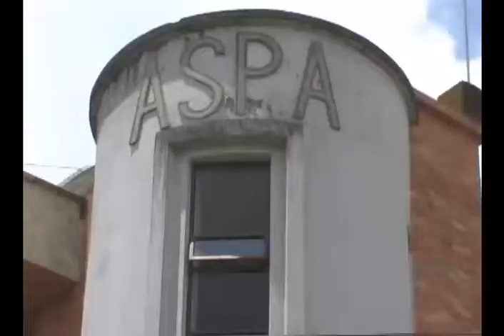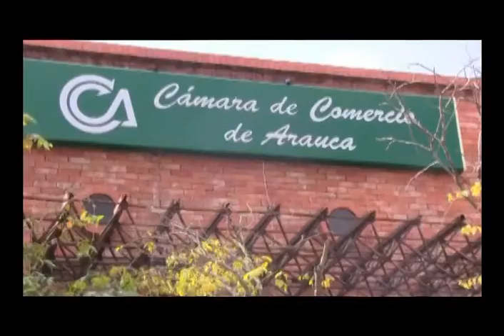La camara de comercio de arauca premia por renovación del registro mercantil - Canal CNC Arauca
Canal CNC Arauca el canal mas visto en el departamento de Arauca con señal en vivo por internet las 24 horas del día por internet.